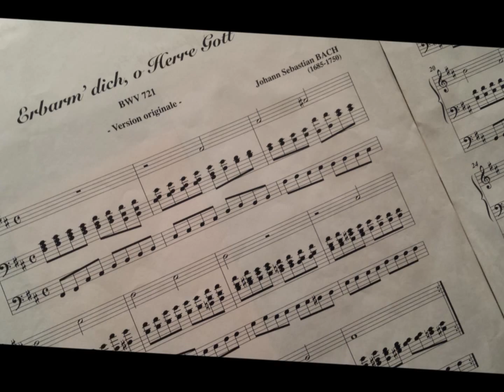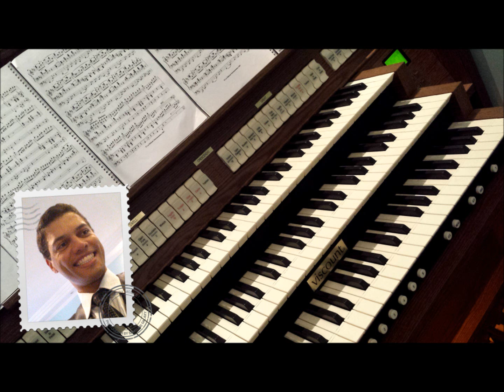"ERBARM' DICH, O HERRE GOTT" - BWV 721 de J. S. BACH - by Messias Ullmann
"ERBARM DICH  MEIN, O HERRE GOT"
(Piedade de mim, ó Grande Deus)

BWV 721 de J. S. Bach  (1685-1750)

Lindíssima peça introspectiva de Johann Sebastian BACH. Gosto muito desta peça, que para mim é como uma oração tocada e que estamos clamando a Deus por misericórdia.
A peça fala por si mesma!

Órgão
          - marca VISCOUNT
          - modelo CHORALE 8

MESSIAS ULLMANN